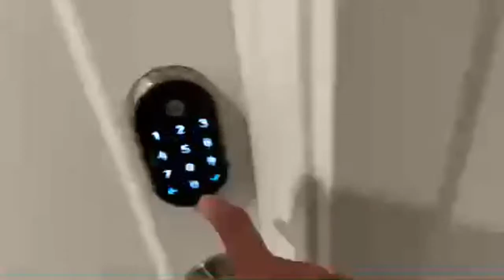Complete Backpack Shakedown: Everything I Have in My Pack